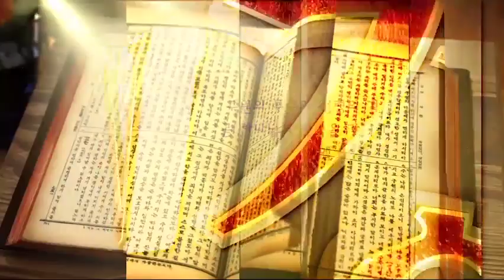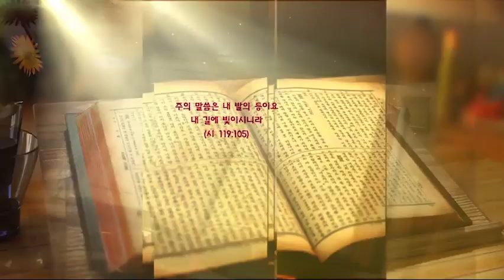나를 살리신 십자가 기도 I 누가복음 22:42~46 I 김선일 목사 I TV강단